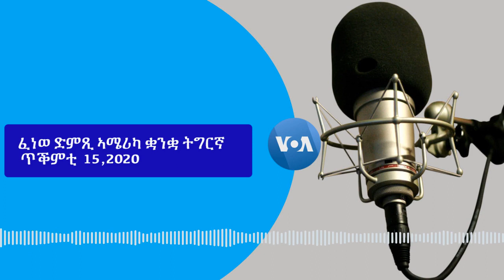VOA Tigrigna Oct.19,2020 -ፈነወ ድምጺ ኣሜሪካ ቋንቋ ትግርኛ ጥቅምቲ 19,2020